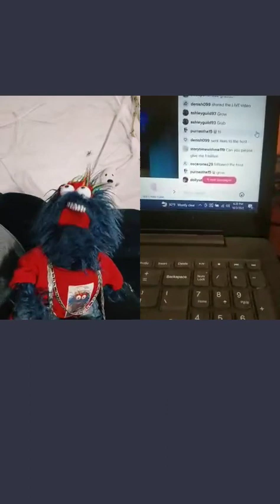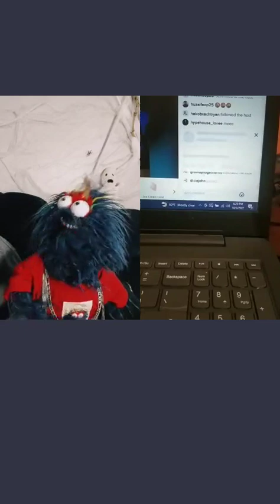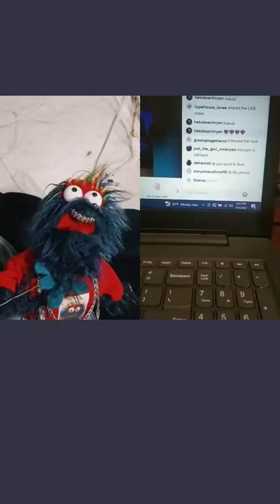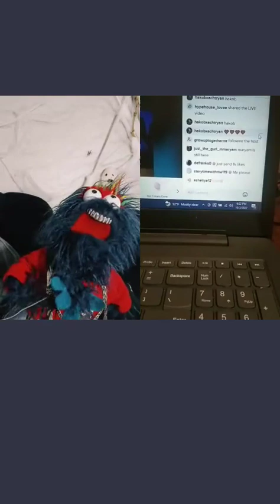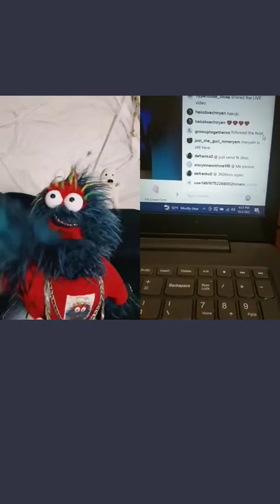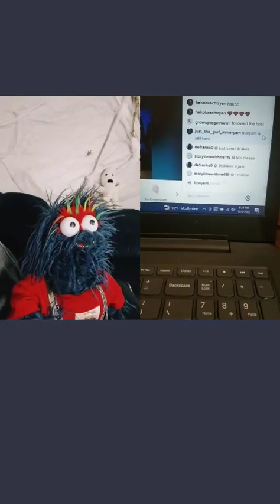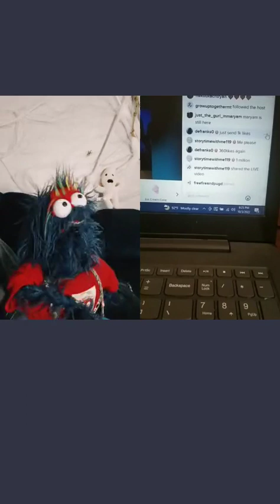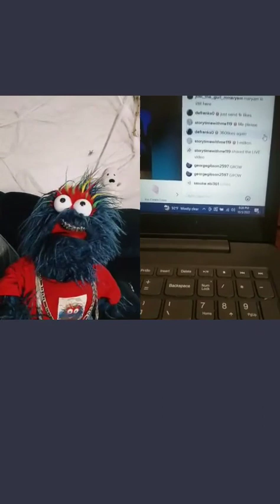October 9, 2022